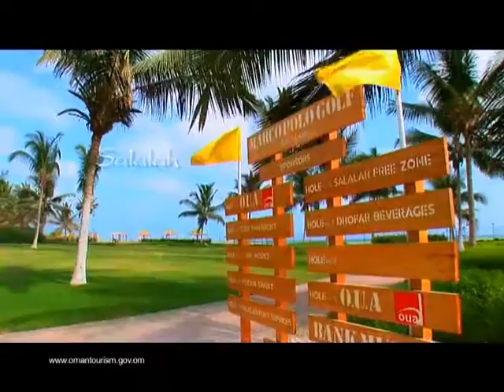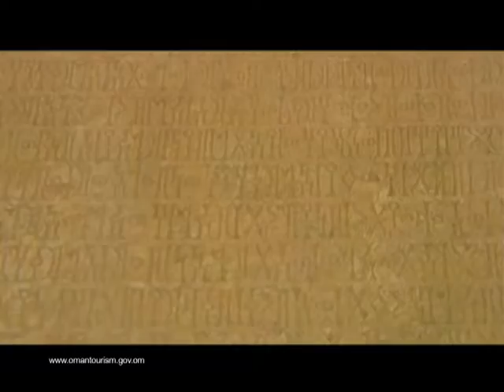Oman | Magical Dhofar | Beatiful Video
Oman | Magical Dhofar | Beautiful Video